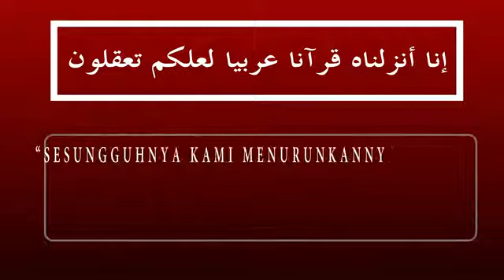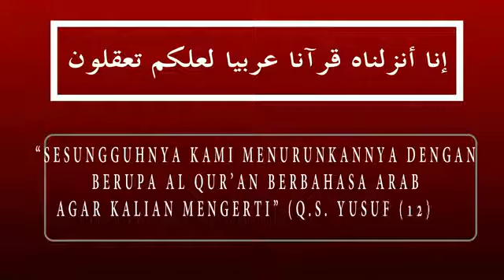21. Bab Mashdar (Mukhtashar Jiddan)